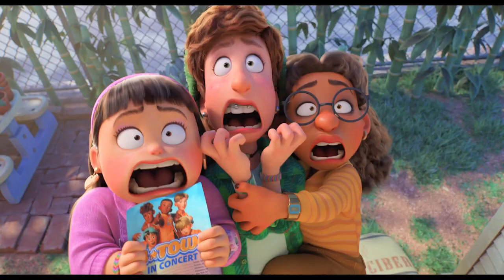Turning Red | Official Trailer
It’s gonna be Mei! 🐼 Watch the brand-new trailer for Disney and Pixar’s Turning Red, coming March 2022.

Disney and Pixar’s “Turning Red” introduces Mei Lee (voice of Rosalie Chiang), a confident, dorky 13-year-old torn between staying her mother’s dutiful daughter and the chaos of adolescence. Her protective, if not slightly overbearing mother, Ming (voice of Sandra Oh), is never far from her daughter—an unfortunate reality for the teenager. And as if changes to her interests, relationships and body weren’t enough, whenever she gets too excited (which is practically ALWAYS), she “poofs” into a giant red panda! Directed by Academy Award® winner Domee Shi (Pixar short “Bao”) and produced by Lindsey Collins “Turning Red releases on March 11, 2022.